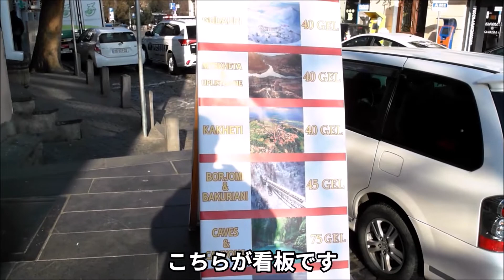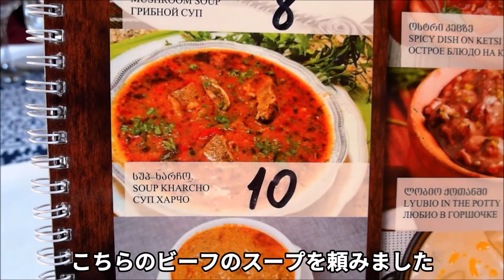【天空都市体験】シクナギとジョージアワインの旅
ハリー流「地球の迷い方」

ジョージアは旧ソ連の構成国家　南コーカサスの一つ
首都はトビリシ

シグナギは、ジョージア語で『隠れ家』という意味。
『天空の町』『愛の町』など言われている標高800mの丘の町。
アルザニ谷を一望の下にする丘の上に位置する城壁に囲まれた小さな町です。

城壁は約7.5ｋｍ、23の塔が立ち、一部登ることができます。
世界で2番目に長い城壁と言われています
石畳の旧市街は坂道が多く、レンガ色屋根が並んだ町並みは、まさにかわいいヨーロッパの田舎町という雰囲気♪

グルジアワイン（ქართული ღვინო /kʰɑrtʰuli ɣvinɔ/ カルトゥリ・グヴィノ）は、南コーカサスにあり（2015年4月まで日本国政府が使用していた外名の）「グルジア」としても知られるジョージア国で生産されるワインの総称。
ジョージア国は日本において長らく「グルジア」と呼ばれていたことから、同国で生産されるワインも「グルジアワイン」と呼ばれることが多いが、ジョージア国の主要民族であるカルトヴェリ人の多くはロシア語由来（異説あり）とされる「グルジア」の呼称を忌避しているため（ジョージアの国名を参照）、日本のワイン輸入業者間では2015年4月22日に日本国政府が呼称・表記を変更[1]するよりも以前から、ポリティカル・コレクトネスに配慮して自主的に「ジョージアワイン」と呼称する事例が見られる。

カヘティ州（グルジア語: კახეთი、英: Kakheti）は、ジョージアの東部に位置する州。グルジア語の一種を話すカヘティア人が暮らす。北はコーカサス山脈で、北東でロシアと、南東でアゼルバイジャンと、南西でクヴェモ・カルトリ州と、北西でムツヘタ＝ムティアネティ州とそれぞれ接する。トゥシフ＝ゴンボリ山脈を境に東側が「内カヘティ」、西側が「外カヘティ」に分けられ、東へはアラザニ川、西へはイオリ川が流れる。
ダヴィド・ガレジ複合修道院がある。アゼルバイジャンとの間で領土問題を抱えている[1]。

01:09 カテベワインショップ
05:52 地元のパン屋さん
08:07 ボドベ修道院
09:42 シグナギ
19:06 レストラン ワインランド